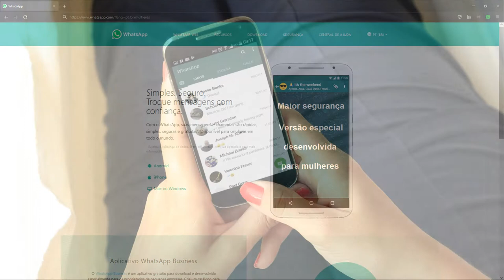NOTICIA! ZAP SÓ PARA AS MULHERES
Neste vídeo mostro uma versão do ZAP feito somente para as mulheres.

Faça uma Doação de 2 Reais por PIX ou pelo PayPal e pague com cartão de crédito.
O link está no primeiro comentário.
The link is in the first comment.